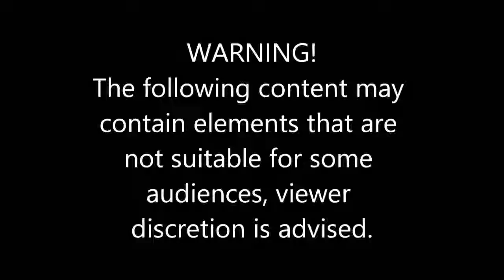STUPID WOMEN DRIVERS, CRAZY WOMEN DRIVING FAILS COMPILATION